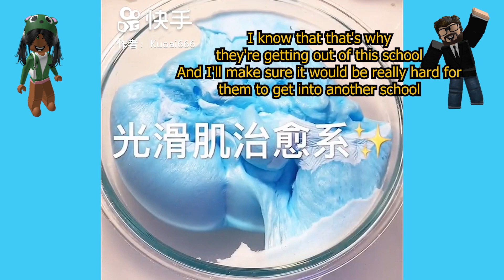Text To Speech 🎅 Asmr Slime Storytime ❤️ My Mom Made Me Unfriend My Best Friend | Roblox Story #17